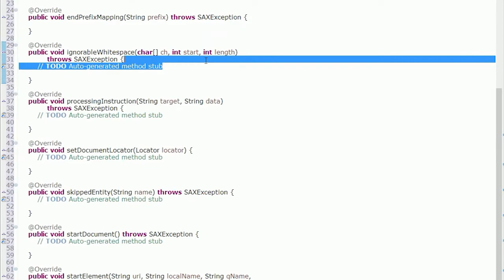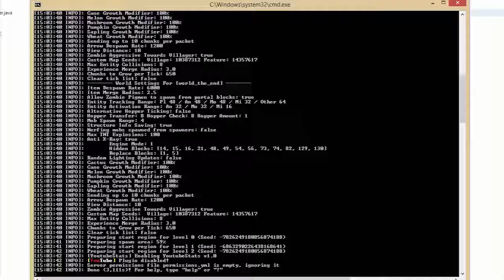✦ YoutubeStats, Kanal Infos in Minecraft ✦ | #002 - SpeedCoding [Spigot/Bukkit] [HD+Deutsch]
Dir Gefällt das Video? Dann lass doch ein Like und ein Kommi da xD

✘✘✘ Downloads ✘✘✘

✘✘✘ Social ✘✘✘

✘✘✘ Unser Server ✘✘✘

✘✘✘ CREDITS ✘✘✘

✚ ResourcePack

✚ VIDEOSPIEL

➡ Minecraft
➡ Publisher: Mojang

✘✘✘ Musik ✘✘✘